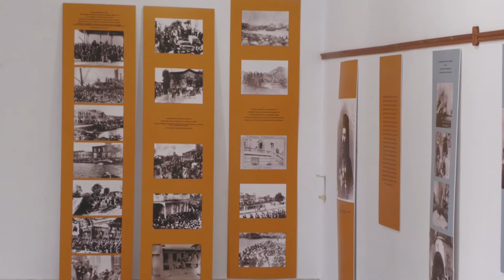Επιτυχή τα εγκαίνια της έκθεσης φωτογραφίας των Lions Κω για τα 100 χρόνια από την Μικρασιατική Κατα